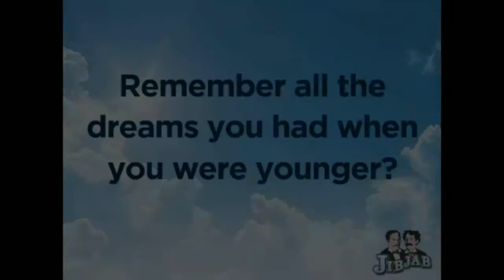happy birthday to rob